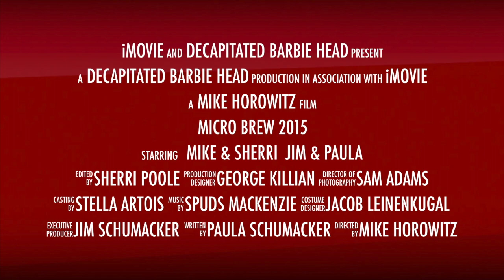Oak Park Microbrew Review 2015 Trailer